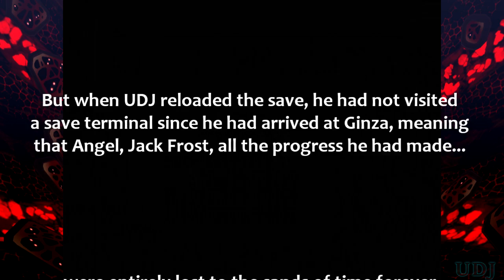Shin Megami Tensei: Nocturne w/UDJ - Episode 5 - Strollin' Around Ginza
A new area to explore! What kind of fun things will try to kill us this time?